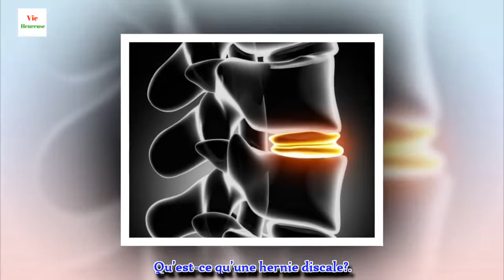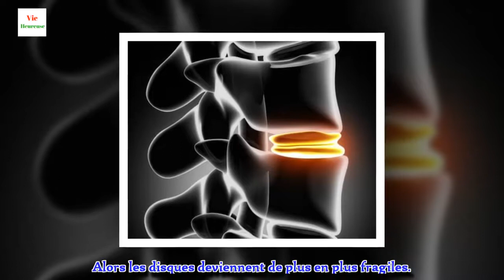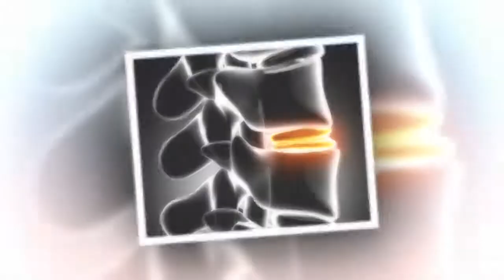Comment différencier une hernie discale d’une douleur de dos?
La douleur de dos est l’un des problèmes médicaux les plus communs. De fait, on estime que 8 personnes sur 10 en ont déjà souffert dans leur vie. Il existe plusieurs facteurs qui peuvent influer sur son apparition ainsi que sur son intensité et sa durée.